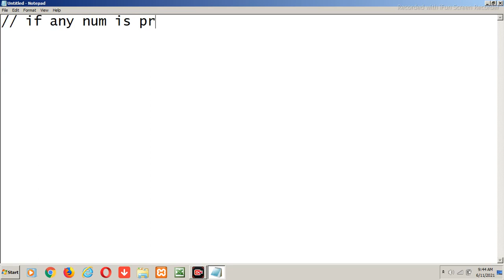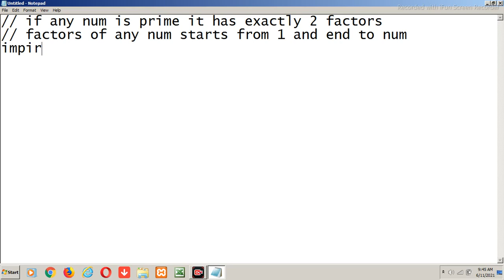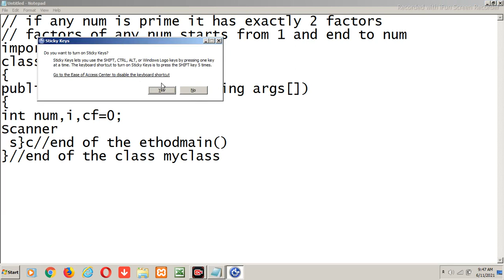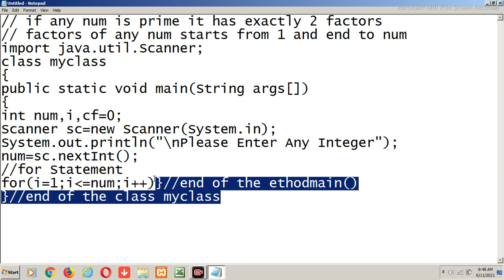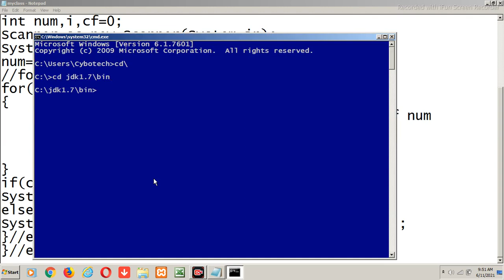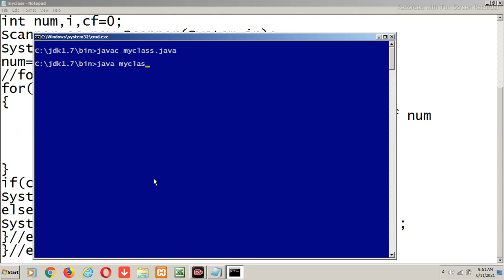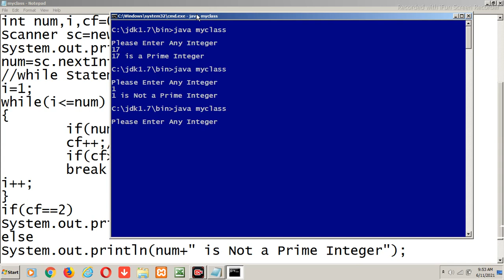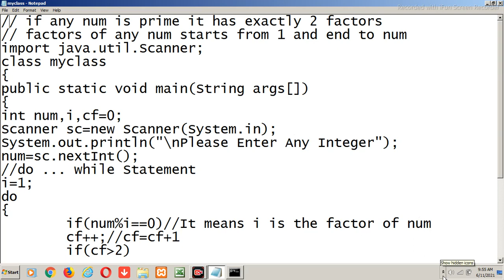Java Mastery: Prime Number Program Demystified! | Prime Number Program In Java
Prime Number Program In Java using for, while, and do while, Prime Numbers In Java in Hindi

Hi,
Here is the video to explain Prime Numbers program in Java with the Practical Approach from the YouTube Channel Cybotech Education Group.  The Program is written to Find Prime Numbers in Java using for loop, Prime Numbers in Java using while loop and Prime Numbers in Java using do while loop. This video is also available at the URL/ web

Your Queries -
Mastering Java: Prime Number Program Unveiled!
Unlock Secrets: Prime Number Program In Java Revealed!
Prime Number Program In Java using for, while, and do while
Essential Guide: Prime Number Program In Java Mastery
Dive Deep: Prime Number Program Using Java Unraveled!
Java Mastery: Prime Number Program Demystified!
Prime Number Program: Java Expert Tips Unveiled!
Java Secrets: Mastering Prime Number Program!
Insider Tips: Prime Number Program In Java Mastery
Prime Number Program Hacks: Java Techniques Revealed!
Java Brilliance: Unveiling Prime Number Program Secrets!
Prime Number Program Revealed: Java Expert Guide!
Your Complete Guide: Prime Number Program In Java
Transform Your Java Skills: Prime Number Program Mastery
Unraveling Java Brilliance: Prime Number Program Exposed!
Prime Number Program Mastery: Java's Hidden Gem!